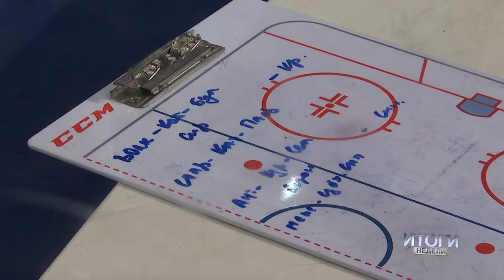Форварды молодежной сборной Беларуси Илья Крылович и Андрей Павленко в программе «Итоги недели»